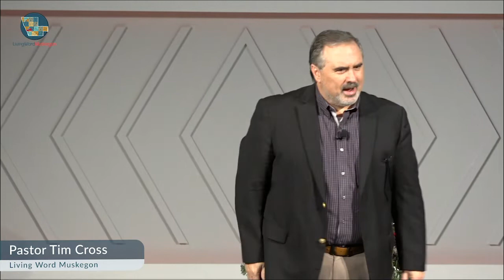Sunday December 27, 2020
Ways to Give:
- For drop off or mailed giving, make checks payable to LWC, 1551 Wood St, Muskegon, MI 49442

or on our website at lwcofmuskegon.org